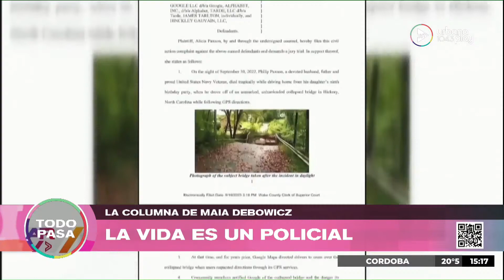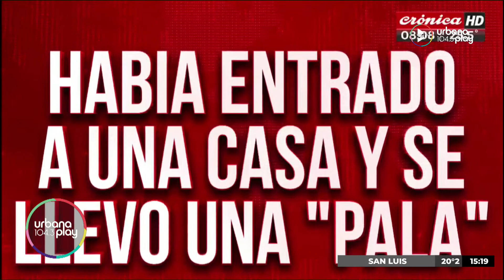Chucky, s3xshop y perros defensores: las noticias policiales más extrañas de la televisión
Maia Debowicz nos comparte hoy en MaiaTV momentos polémicos de la televisión argentina: noticias policiales que se convierten en cuentos extraños a través del relato de los periodistas.

PROGRAMACIÓN
LUNES A VIERNES:
06 A 09 | DeAcáEnMás - María O'Donnell, Guido Bercovich, David Cayón, Romi Scalora y Rolo Gallego.
09 A 13 | Perros2022 - Andy Kusnetzoff, Sofi Martínez, Evelyn Botto, y Harry Salvarrey
13 A 17 | TodoPasa - Matías Martin, Clemente Cancela, Emilse Pizarro y Juan Ferrari
17 A 20 | VueltaYMedia - Sebastián Wainraich, Julieta Pink y Pablo Fábregas
20 A 06 | UrbanaPlayMusic - Majo Echeverría y Diego Poggi

SÁBADOS:
08 A 10 | UrbanaPlayClub - Sofi Martínez
10 A 13 | PuntoCaramelo - Julieta Pink, Tomas Quintín Palma, Sol Rosales y Juli Schulkin
13 a 00 | UrbanaPlayMusic - Julián Mazek y Nacho Sacchi

DOMINGOS:
00 a 01 | Resident - Hernán Cattaneo
09 a 11
11 a 21 | UrbanaPlayMusic - Julián Mazek y Nacho Sacchi
22 a 00 | UrbanaPlayLive - Evelyn Botto